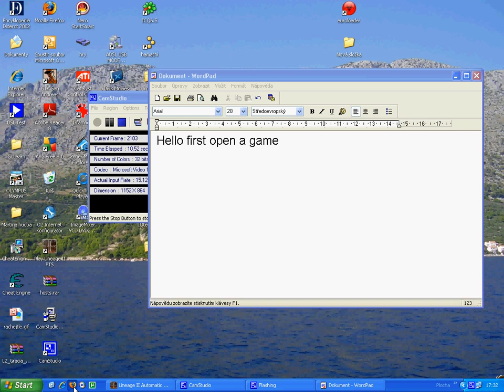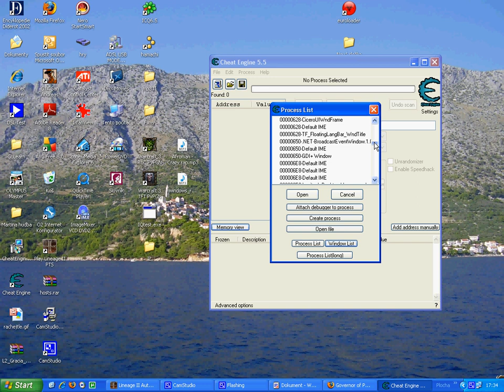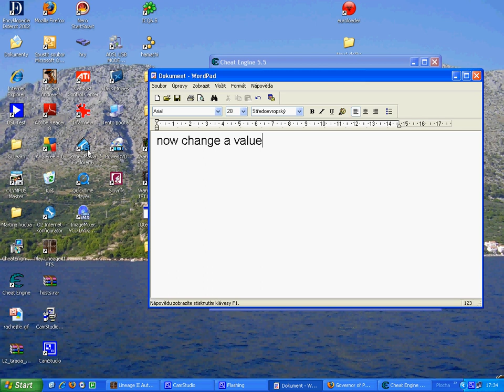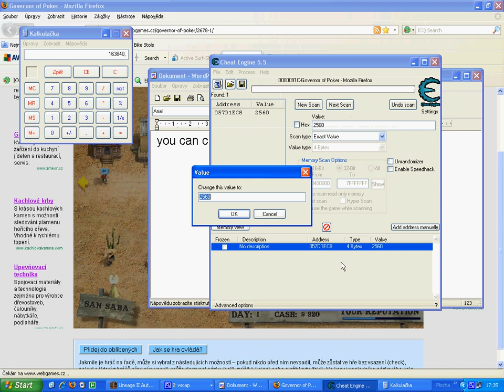how to cheat engine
i learn you how use cheat engine at gowern of poker